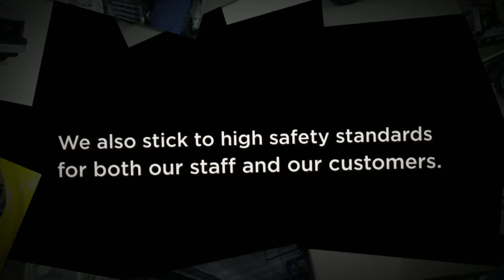Wimer's Auto & Truck Service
AREA COVERED: Hardin County, TX. Jasper County, TX

When your auto breaks down, and you’re miles away from the nearest auto repair shop, and towing would cost too much to get there, turn…